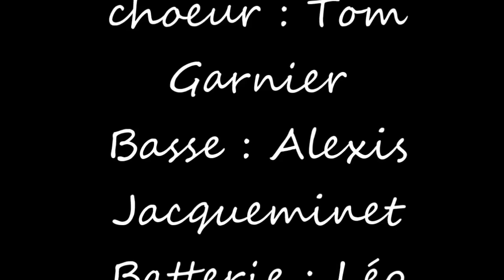Saturday Afternoon live/Fête de la Ville Yerres 16.06.2018